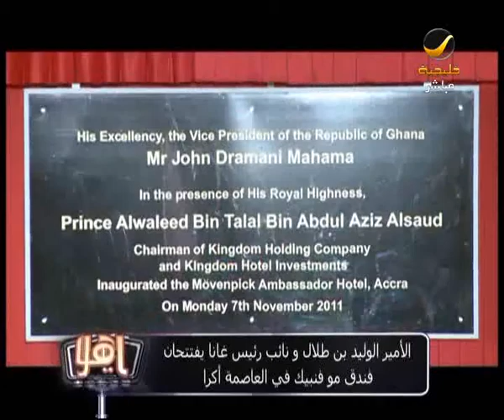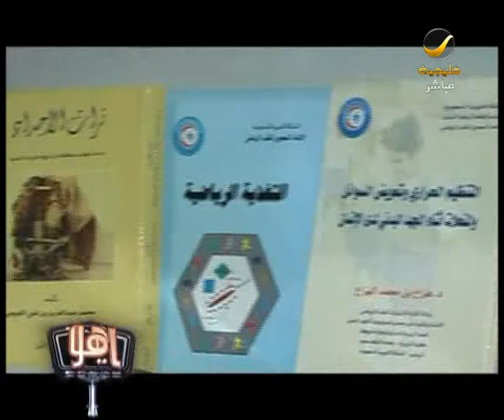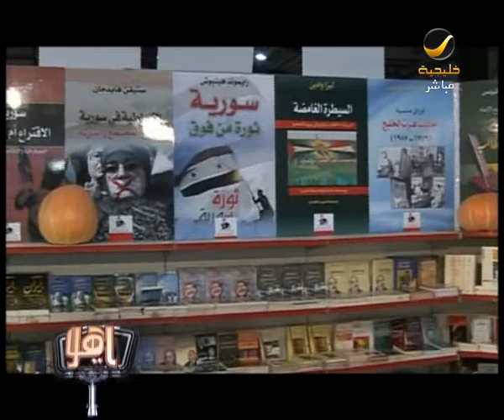معرض بيروت الدولي للكتاب.wmv